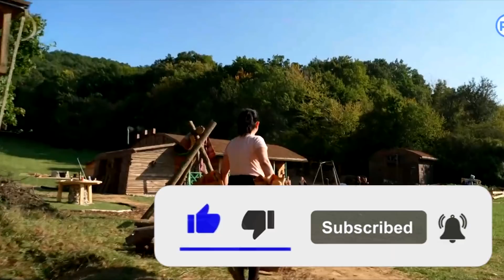Farma 13 - E59 Stankine osudové zranenie. Ide domov?!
COPYRIGHT INFORMATION !